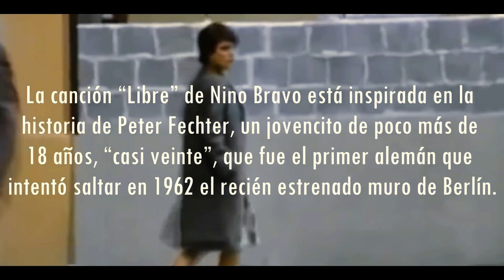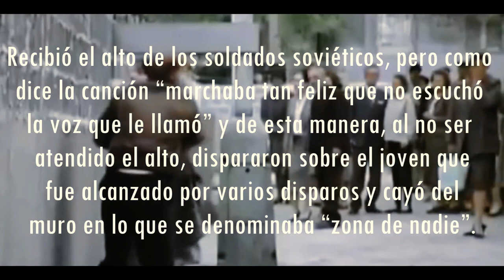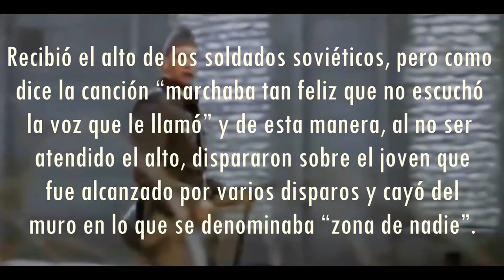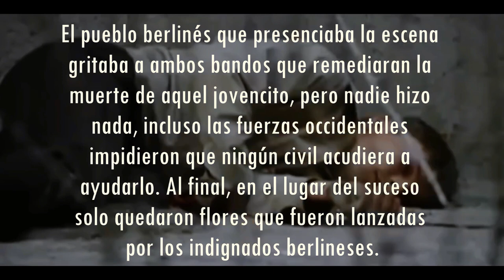Peter Fechter - LIBRE Niño Bravo